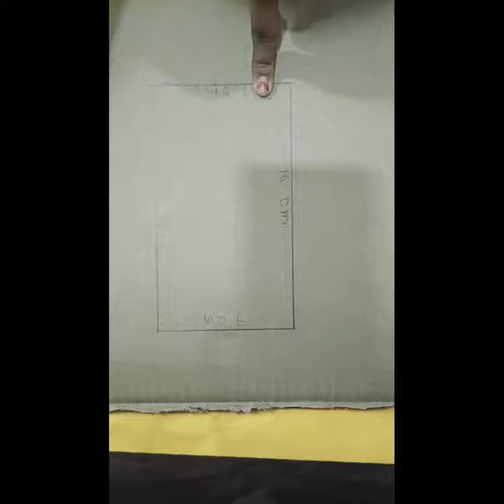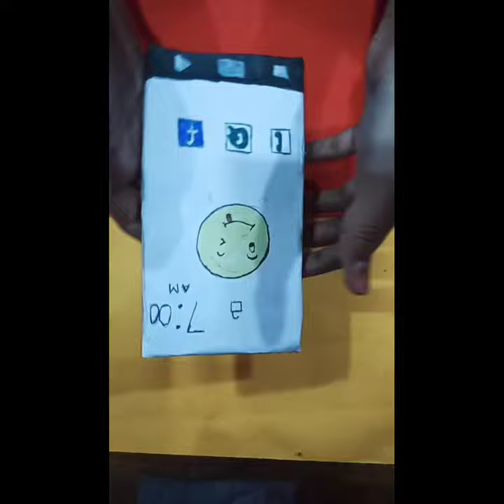phone with cardboard 📱📱